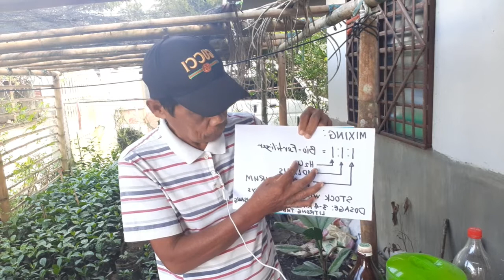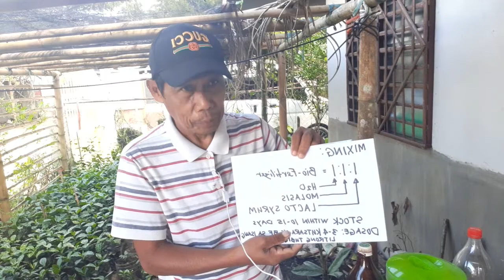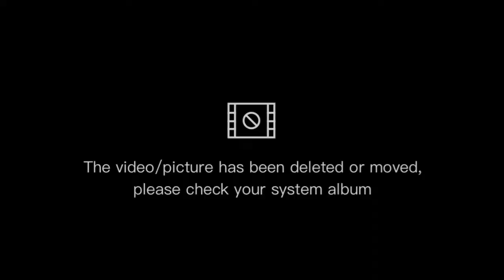Paano gumawa ng Bio-Fertilizer (how to make bio- fertilizer)